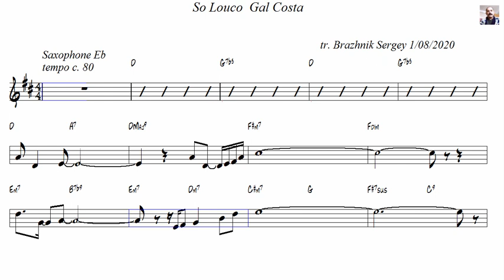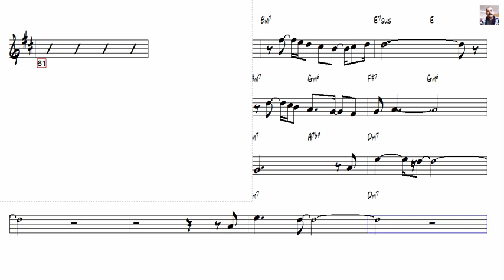So Louco Gal Costa Alto Sax